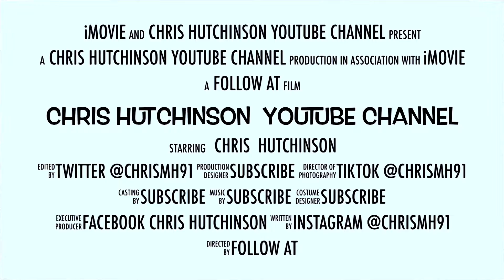CREULLA SNEAK PEEK REVIEW - GRAMMY TRAILER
CRELLA SNEAK PEEK REVIEW - GRAMMY TRAILER
Disney New live Action CRELLA will be hitting theaters or streaming here soon. And they released a sneak peek during the Grammys 2021. And I am here to do review.

Academy Award® winner Emma Stone (“La La Land”) stars in Disney’s “Cruella,” an all-new live-action feature film about the rebellious early days of one of cinemas most notorious – and notoriously fashionable – villains, the legendary Cruella de Vil. Cruella, which is set in 1970s London amidst the punk rock revolution, follows a young grifter named Estella, a clever and creative girl determined to make a name for herself with her designs. She befriends a pair of young thieves who appreciate her appetite for mischief, and together they are able to build a life for themselves on the London streets. One day, Estella’s flair for fashion catches the eye of the Baroness von Hellman, a fashion legend who is devastatingly chic and terrifyingly haute, played by two-time Oscar® winner Emma Thompson (“Howards End,” “Sense & Sensibility”). But their relationship sets in motion a course of events and revelations that will cause Estella to embrace her wicked side and become the raucous, fashionable and revenge-bent Cruella.

Amazon Wish list for my Channel

Facebook Chris Hutchinson